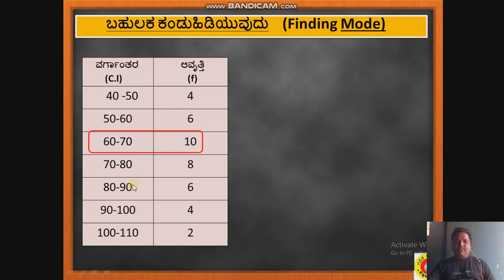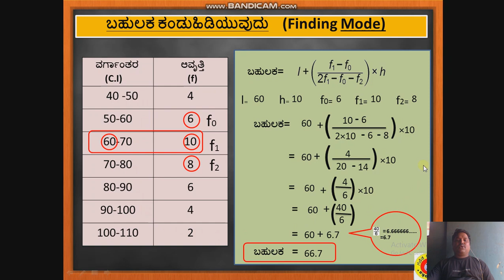Finding Mode,ಬಹುಲಕ ಕಂಡುಹಿಡಿಯುವುದು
10 ನೇ ತರಗತಿಗೆ ಸಂಬಂದಿಸಿದ ಕೆಲವು ಗಣಿತದ ವಿಡಿಯೋಗಳು

1)ಸಮಾಂತರ ಶ್ರೇಢಿಯ ಅನ್ವಯಿಕ ಸಮಸ್ಯೆಗಳು

2)ಮಧ್ಯಾಂಕ ಕಂಡುಹಿಡಿಯುವುದು

3)ತ್ರಿಕೋನಮಿತಿಯ ಅನ್ವಯಿಕ ಸಮಸ್ಯೆ-1

4) ತ್ರಿಕೋನಮಿತಿಯ ಅನ್ವಯಿಕ ಸಮಸ್ಯೆ-2

6)ಕಡಿಮೆ ವಿಧಾನದ ಓಜೀವ್ ನಕ್ಷೆ ರಚಿಸುವುದು.

7)ಅಧಿಕ ವಿಧಾನದ ಓಜೀವ್ ನಕ್ಷೆ ರಚಿಸುವುದು.